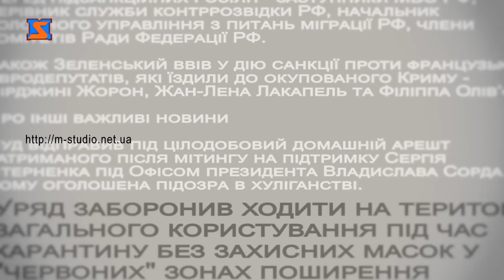Програма "Маєте право". Пільги учасникам бойових дій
У програмі "Маєте право" гостем є Шандор Попович - адвокат. Тема бесілди -  пільги учасникам бойових дій.